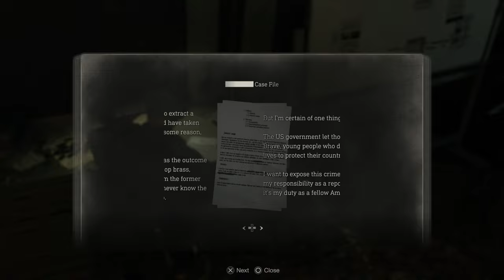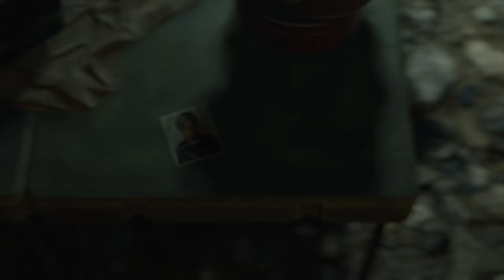RESIDENT EVIL 4 REMAKE PS5 WALKTHROUGH PART 13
This is Part 13 of RESIDENT EVIL 4 REMAKE PS5

The 2023 survival horror game Resident Evil 4 is a remake of the 2005 game of the same name. In the remake, US agent Leon S. Kennedy is tasked with rescuing the kidnapped daughter of the US president, Ashley Graham, from a remote Spanish village. The village is home to the Los Illuminados cult, and its locals are infected by a parasite called Las Plagas that makes them easy to control by the game's main antagonist.